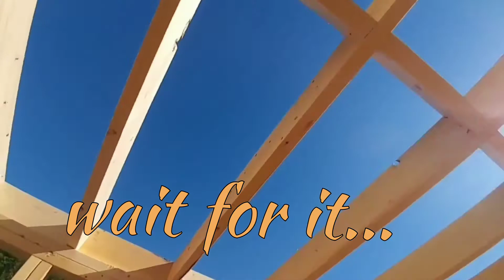Building a Tiny Home - PART 9!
Framing the Great Room and Sleeping Loft...the sky's the limit ;)